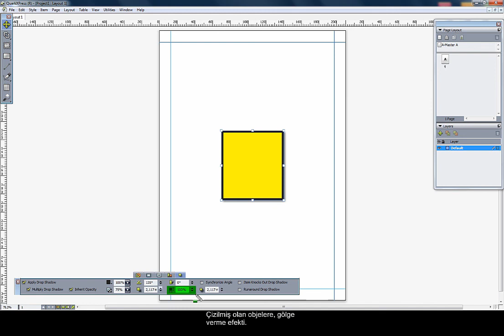QUARK'TA GÖLGE VERME | QuarkXPress ile Mizanpaj Dersleri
QuarkXPress ile Mizanpaj Tasarımı - Resimlere Gölge Vermek ve Gölge Efekti

Çizilen nesnelere, resim ve fotoğraflara gölge efekti vermek. Gölge verme özelliği.

QuarkXPress ("Quark"), WYSIWYG (What You See Is What You Get, Türkçe kelime anlamıyla "Gördüğünüz Şey Aldığınız Şeydir") ortamında karmaşık sayfa yapıları oluşturma ve düzenleme için bir bilgisayar uygulamasıdır. Mac OS X ve Windows üzerinde çalışmaktadır. İlk olarak 1987'de Quark, Inc. tarafından yayınlanmıştır ve hâlen onlara aittir ve yayımlanmaktadır. En son sürümü QuarkXPress 10'dur ve Arapça, Çince, Fransızca, Japonca, Korece, Rusça ve İspanyolca da dâhil olmak üzere İngilizce (Uluslararası ve ABD) ve 36 başka dilde yayın imkânı sağlamaktadır. QuarkXPress el ilanlarından karmaşık sayfa düzenleri gerektiren dergi, gazete, katalog ve benzeri basılı malzemelere kadar öncelikle her türlü yapıyı üretmek için bireysel tasarımcılar ve büyük yayınevleri tarafından kullanılmaktadır.

Adobe InDesign beraberinde o piyasaya hükmetmektedir.

QuarkXPress, kullanıcının, metin ya da grafiklerle doldurulacak olan ("kutular" denilen) bir belgenin alanlarını tanımlamasını sağlar. Kutular adlı şekiller çok çeşitli olarak oluşturulabilir. Saydamlığı çeşitli düzeylerde ve katmanlı verilen kutular, yeniden şekillendirilebilir. Kutuların metin sürümüne yerleştirilmiş içeriği, tipografik kontoller dizisiyle birlikte profesyonel dizgi işletmeleri tarafından gereğince verilir. Font temel işlevselliğine ek olarak hizalama, aralık, renk ve paketi; kerning, bir hat boyunca metin eğrisi gibi profesyonel düzey dizgi seçenekleriyle de kullanıcılarına sağlıyor. Yazılım, bir inçin bir kutu içindeki tek binde bir doğruluğuyla hem kutu konumlandırması hem de grafik ya da metin konumlandırması sağlar. Renk denetimi, diğer çeşitli renk aralığı seçenekleriyle birlikte standart Pantone baskı makinesi veya Hexachrome mürekkeplerinin tam kullanılmasını sağlar. QuarkXPress ayrıca hem Postcript hem de PDF çıktısı ile kompozit iş akışları yeteneğini sunar. İlave olarak QuarkXPress, proje senkronizasyonu, çoklu geri alma/yineleme işlevselliği, XML ve web sayfası (HTML/XHTML) özellikleri ve doğrudan PDF alma ve çıktı desteği sunar.

Sürüm 6.5, 2004 yılının sonunda yayınlandı; Photoshop biçimi (PSD) için geliştirilmiş destek eklendi. PSD entegrasyonu ve resim işleme özellikleri, QuarkXPress'in Macworld Editor's Choice 2004 (Macworld Editörü'nün Seçimi) dalında çok sayıda ödül almasını sağladı. Sürüm 7'ye OpenType, Unicode, JDF ve ayrıca PDF verme
🔥 Videoda QuarkXPress programı kullanılmıştır ancak elinizde programın daha eski sürümleri var ise (6.0, 5.5 gibi) bu eğitim o versiyonlarda da işe yarayacaktır.

Ben kimim?
2010 yılından beri çeşitli devlet ve vakıf üniversitelerinde önlisans ve lisans düzeyinde dersler vermekte olup hâlihazırda akademisyenlik görevimi sürdürmekteyim.